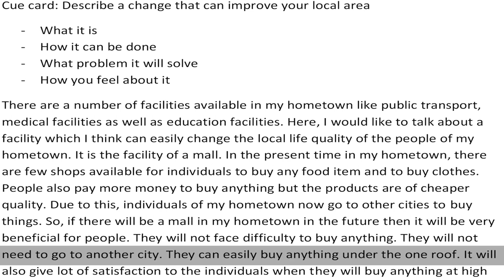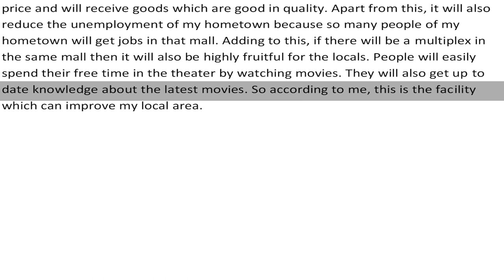Describe a change that can improve your local area - Cue Card - Sample Answer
Describe a change that can improve your local area
- How it can be done
- What problem it will solve
- How you feel about it